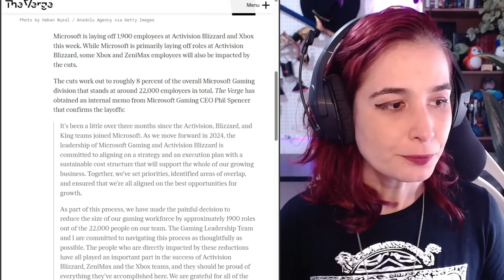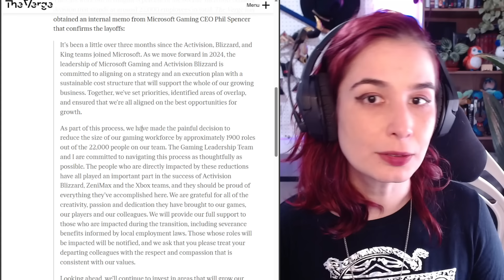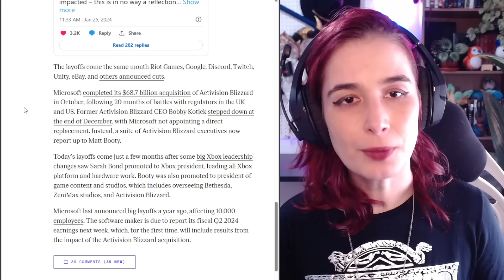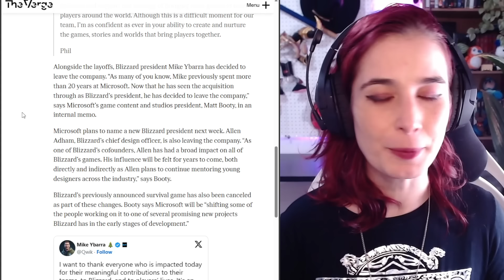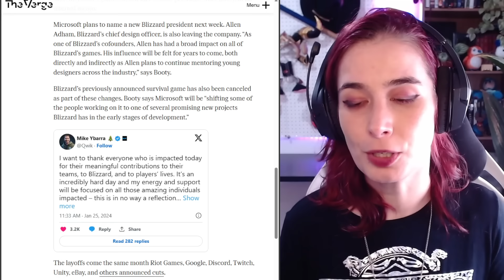[Notícia] Layoffs em massa na Microsoft/ABK e jogo cancelado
A Microsoft anunciou a demissão de 1.900 funcionários esta manhã, além do cancelamento do sogo de sobrevivência que estava sendo desenvolvido nos últimos 6 anos (Odissey) e junto com isso duas saídas importantes da Blizzard também foram noticiadas, Mike Ybarra e Allen Adham estão no seu último dia na Blizzard